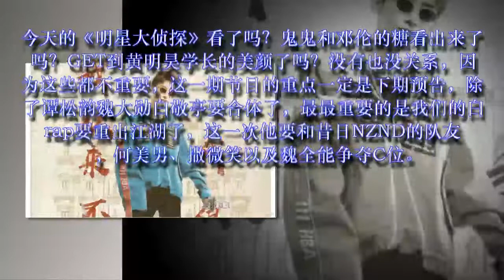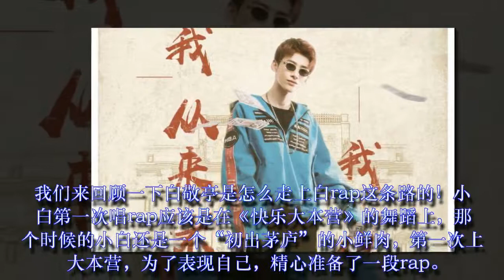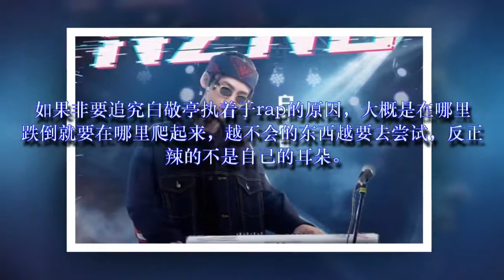白RAP重出江湖抢C位！世纪大疑问之白敬亭为何如此执着于唱RAP？